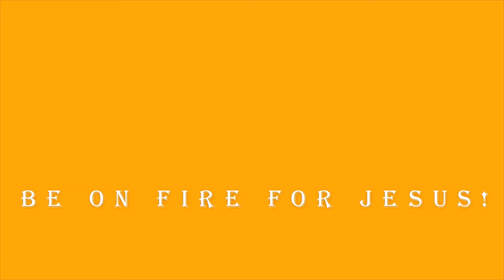PASTOR CHRIS TEACHING | HOW TO CONTROL SEXUAL LIFE | BIBLE STUDY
In this bible study, Pastor Chris Oyakhilome of Christ Embassy shares the bible with us for spiritual awakening and develop us for spiritual warfare through Christian guided meditations on the bible and godly confessions.

SHIP RHAPSODY DEVOTIONAL TO MY HOME IN USA - 100% FREE